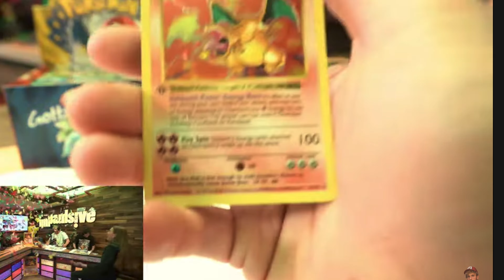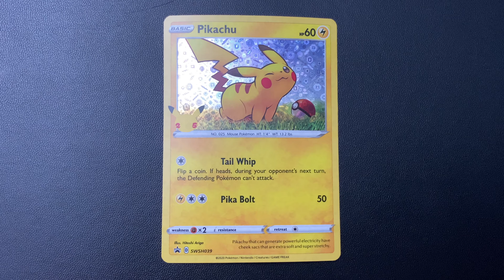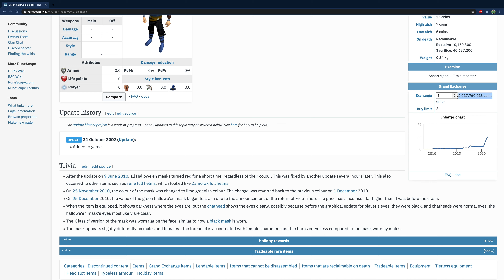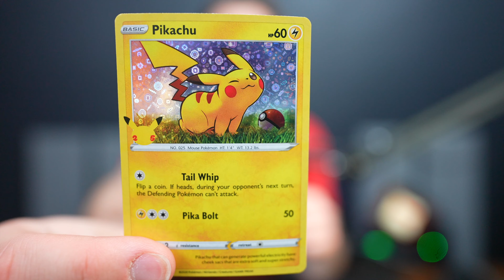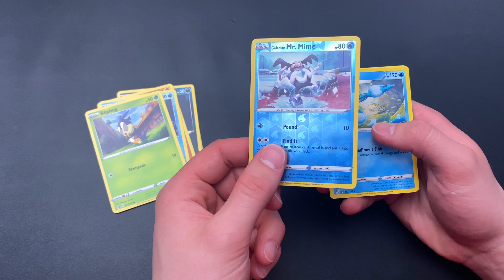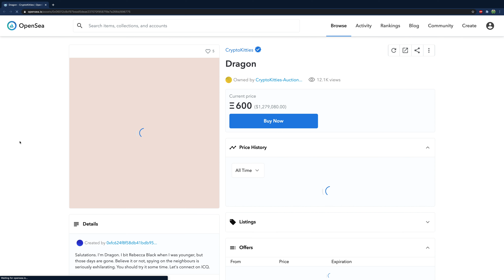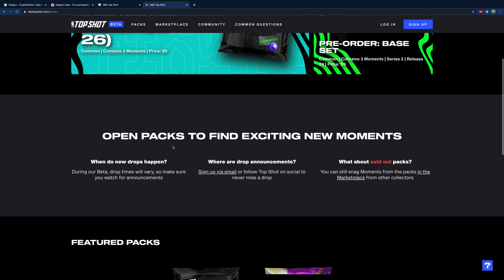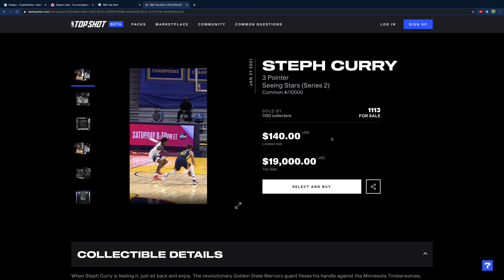Pokémon and Blockchain? This Could be HUGE for NFTs!